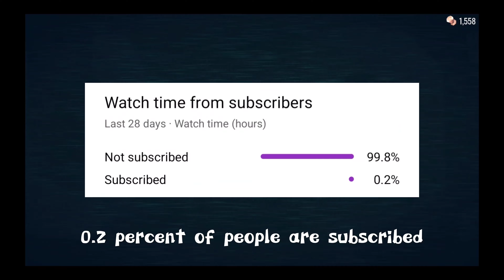Halt and eyes??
this was unfair